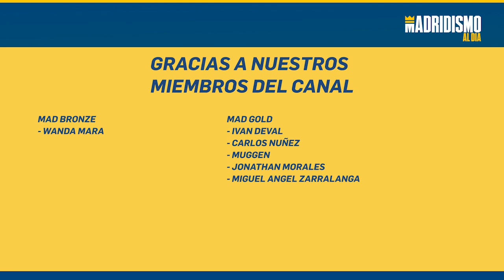⚽🎞KYLIAN MBAPPÉ, HABLÓ sobre su FUTURO!!!.🔥🚨. ESTO dijo TRAS el PARTIDO....💣🔥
KYLIAN MBAPPÉ habló para TNT SPORTS tras la goleada de FRANCIA ante Kazajstan. Otra vez habló un MBAPPÉ que fue ambiguo pero solo en realidad hasta cierto punto.

Mensajes abiertos sobre el futuro que no hacen más que señalar que se intuye un cambio y ese cambio es el REAL MADRID.